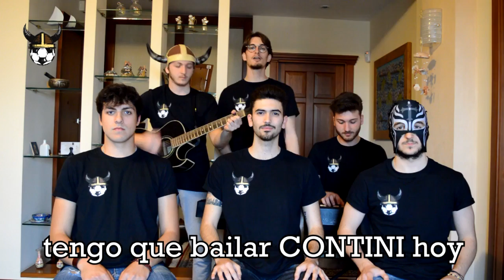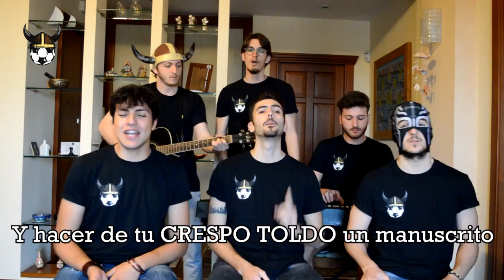Tonelli Diversi - Chicharito ( PARODIA Despacito )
Signoris e Signores, ecco a vois: "Chicharito", la nostra versione di "Despacito". Buona visione!